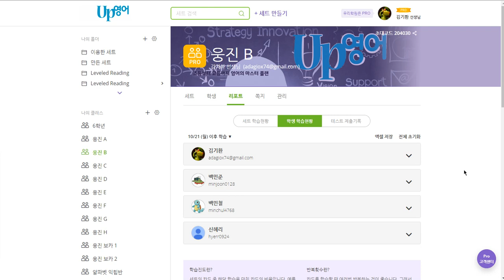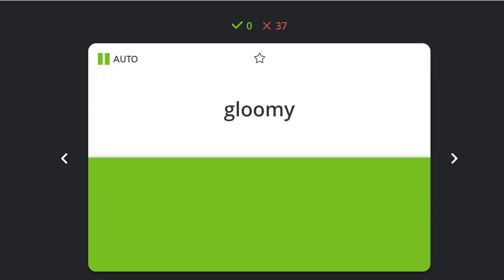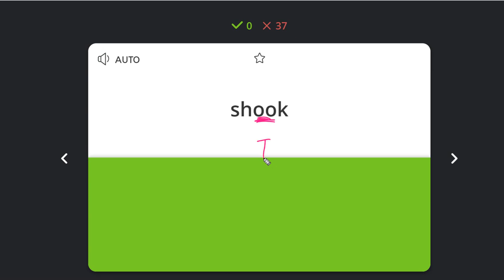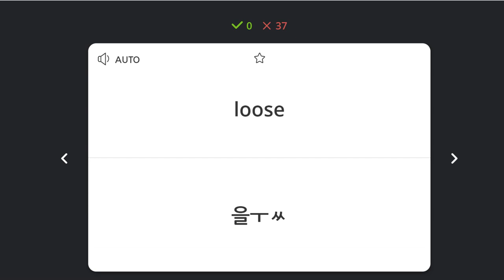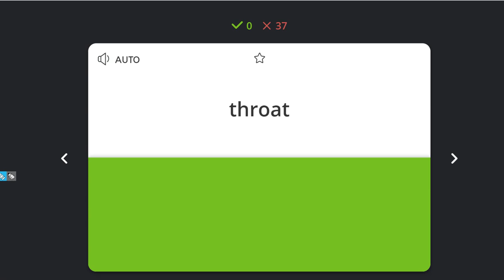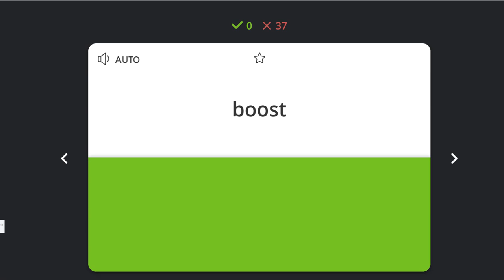백민준 2019 10 29 일대일